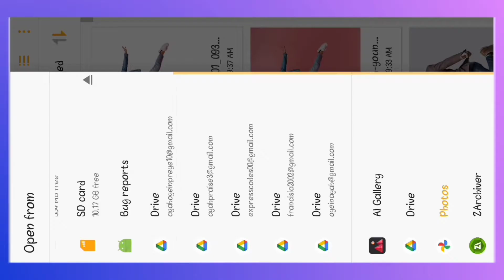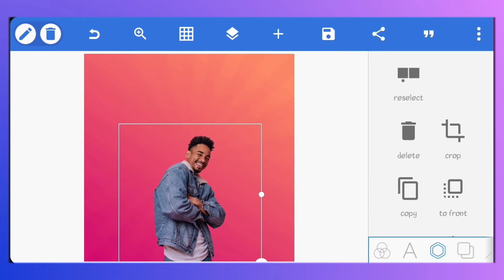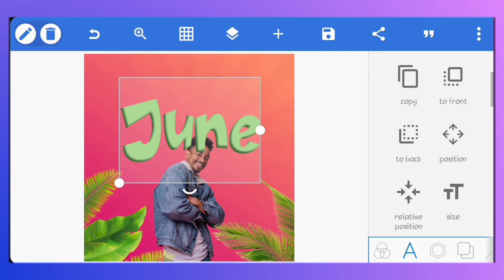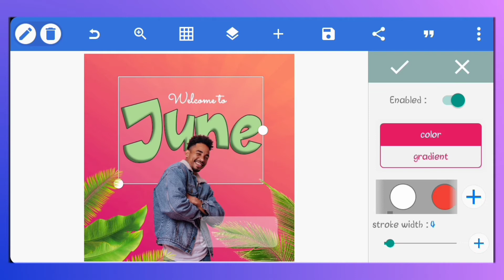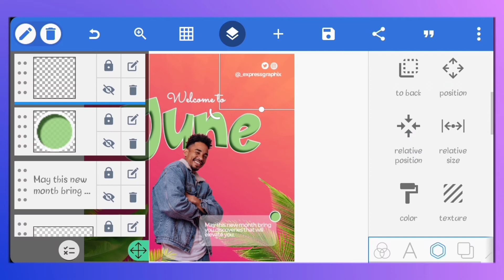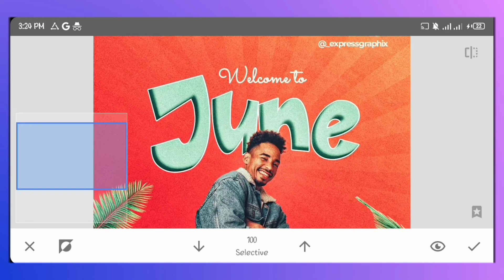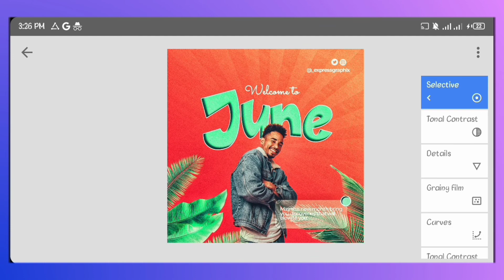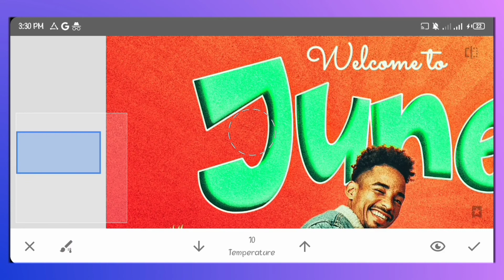How to create Happy New Month Design on Android | Pixellab and Snapseed Tutorial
In this video i will show you how to create a New Month Flyer Design in pixellab and we'll also use Snapseed to create dynamic effects.

✓ Night House
✓ Sacramento
✓ Montserrat